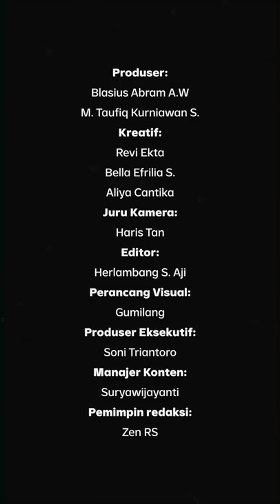Akhirnya Setelah 11 Tahun, Ibu Raisa Mau Buka-bukaan: Di Balik Layar Mata Najwa | Catatan Najwa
Selama 11 tahun Raisa berkarya di dunia musik, Ibunya enggak pernah mau diwawancara sama siapa pun. Tapi, kali ini tim Mata Najwa berhasil mendatangkan Ibu Ria untuk memberi kejutan buat Raisa di Acara MataNajwaPanggungDuaDiva.

Kira-kira, gimana, ya, kesan Raisa dan Ibunda setelah syuting Mata Najwa?

Tonton Catatan Najwa eps. [Akhirnya Setelah 11 Tahun, Ibu Raisa Mau Buka-bukaan: Di Balik Layar Mata Najwa] dan episode lainnya hanya di atau klik

(Narasi)